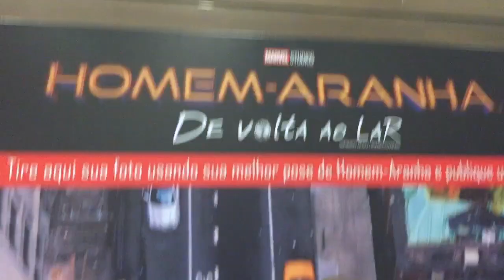Homem Aranha, Selton Mello e Okja na Semana do Blog de Hollywood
É claro que eu falo de Homem-Aranha: de volta ao lar. Mas também tem conversa com Selton Mello, o final de Bates Motel e ainda dicas de filmes da Netflix.